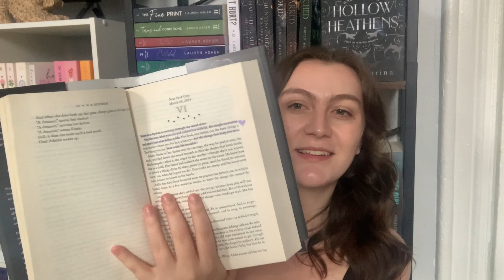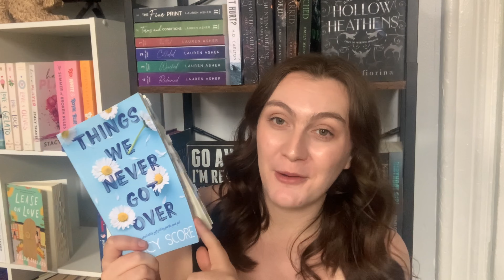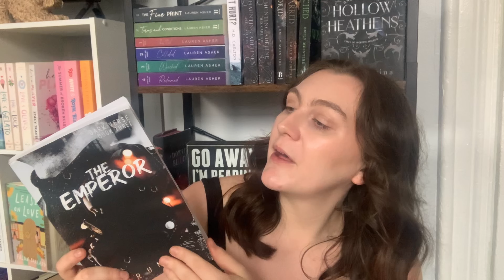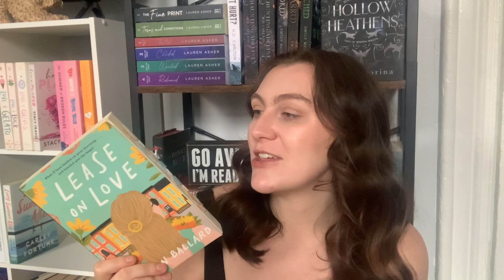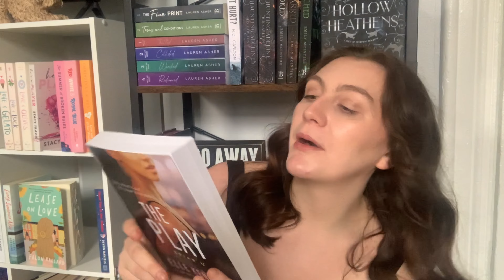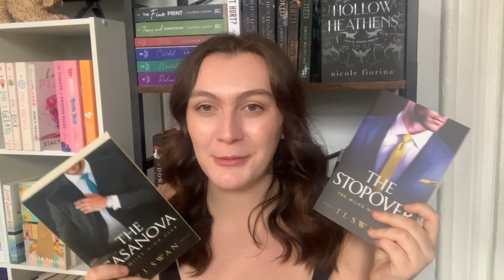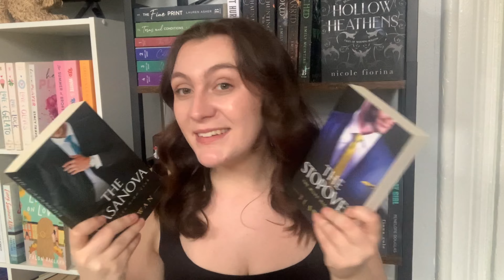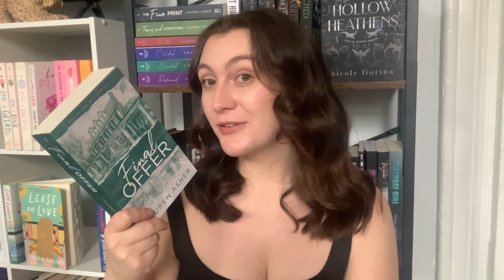Book Recs Tag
hello! thank you so much for checking out today's video. I really wanted to get to this book recs tag for you guys!! I loved picking out books for this and I did try to keep it varied.

Links
- Amazon Storefront (where you can find all my favourite books & supplies)
- Wishlist (where all the books I'm hoping to read soon)